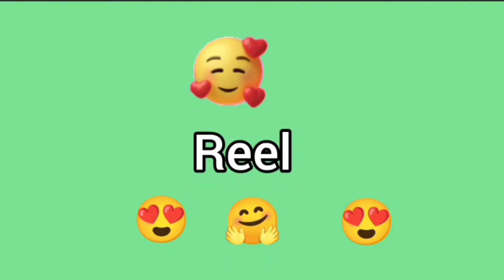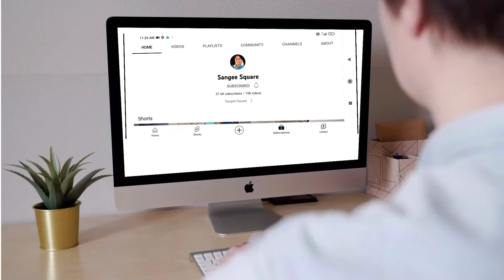இதெல்லாம் ரொம்ப சாதாரணமப்பா